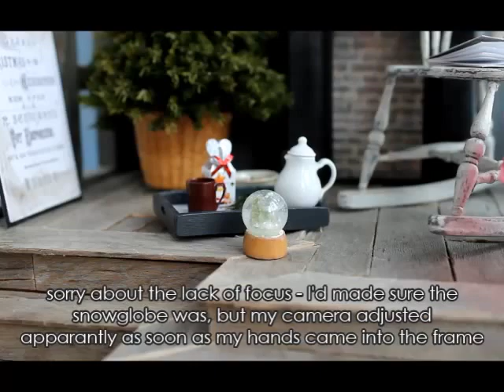1:12 scale working snowglobe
This miniature didn't quite turn out just as I hoped, but I think is fun anyway. Enjoy!